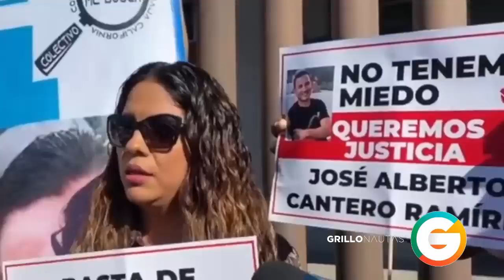Policías "levantaron" y calcinaron a comerciante en Tijuana